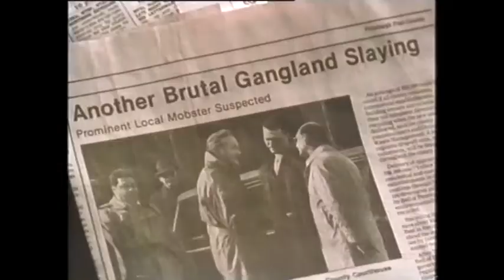John Landis' BLOODY MARIE / INNOCENT BLOOD - Trailer (1992, German)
Anne Parillaud (La Femme Nikita) in John Landis' Vampirkomödie.